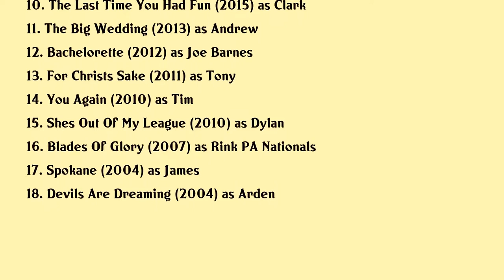Kyle Bornheimer Movies list Kyle Bornheimer| Filmography of Kyle Bornheimer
Kyle Bornheimer Full Movies List Filmography of Kyle Bornheimer

Latest movies of Kyle Bornheimer are:

1. Onward
2. Timmy Failure Mistakes Were Made
3. The Lovebirds
4. Marriage Story
5. Little Evil
6. Hail Caesar
7. Rules Dont Apply
8. Me Him Her
9. The D Train
10. The Last Time You Had Fun
11. The Big Wedding
12. Bachelorette
13. For Christs Sake
14. You Again
15. Shes Out Of My League
16. Blades Of Glory
17. Spokane
18. Devils Are Dreaming

Complete list of movies acted by Kyle Bornheimer are in this video.

Please Comment down your favorite movie of Kyle Bornheimer